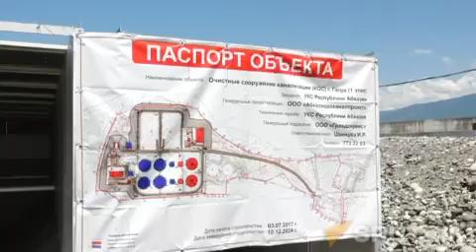Шесть объектов за один день посетила делегация Минэкономразвития России в Абхазии